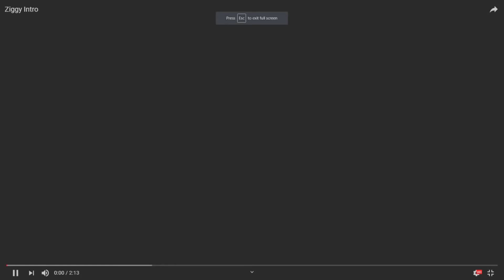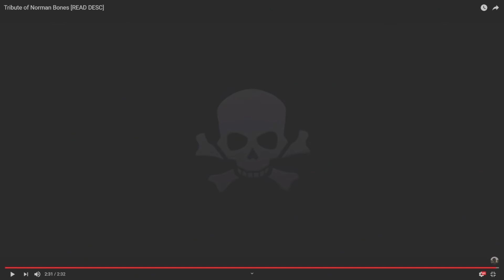Best of Ziggy Buggs + Norman (Ziggy) - GTA RP Characters #10!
Please submit suggestions on who you would like to see in the next video down in the comments!

ALL CREDITS TO Ziggy for this amazing content! Follow him! Really Funny guy!

Hello and welcome to our gta rp series where we focus on one person/character! This time it is Ziggy Buggs, also known as Ziggy!  The series will continue with the best clips from streamers on twitch! Enjoy!